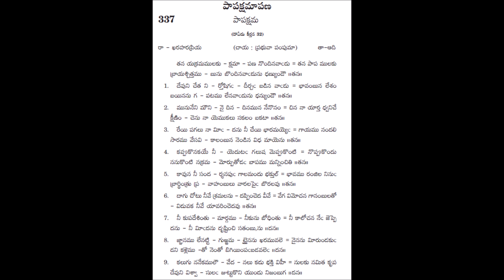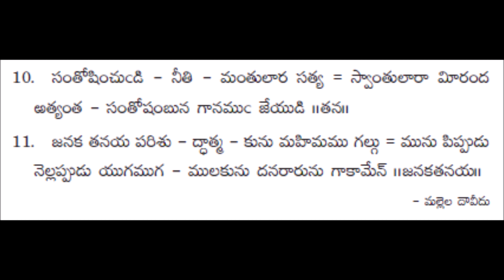337 - thana akramamulaku -- andhra kraistava keertanalu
andhra kraistava keertanalu - 337 thana akramamulaku song